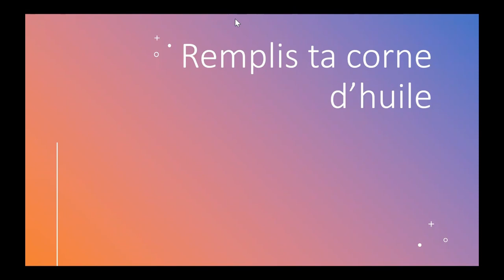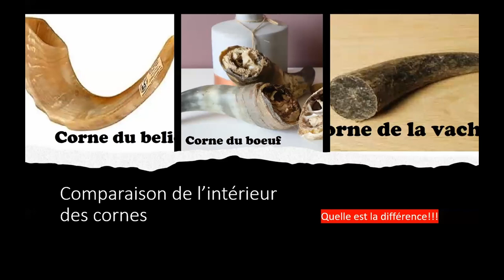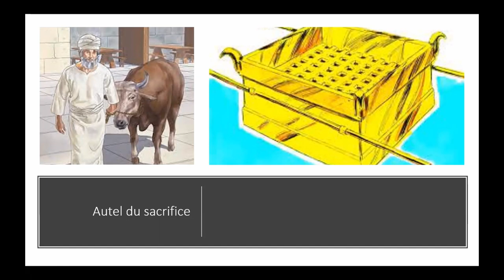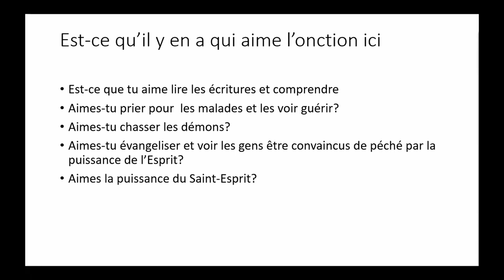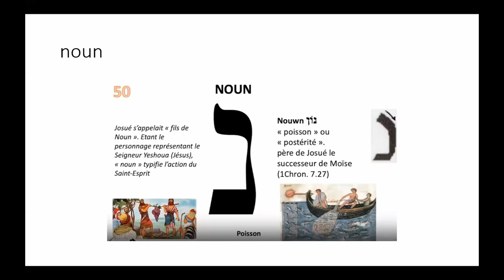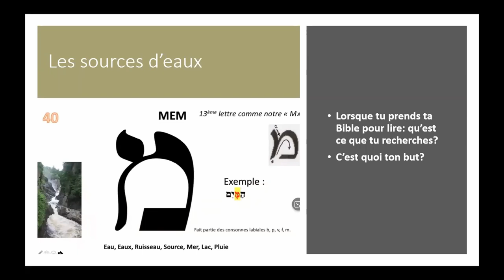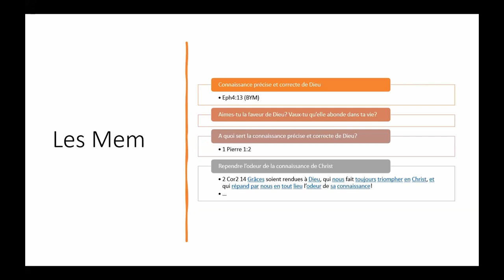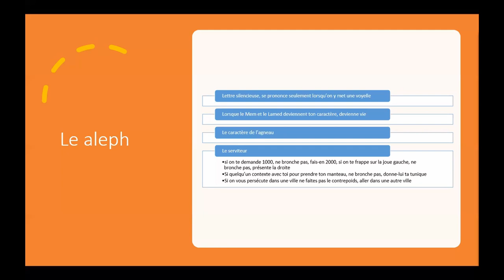Remplis ta corne d'huile (12/11/2021) Flore F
Comment être remplis du Saint-Esprit